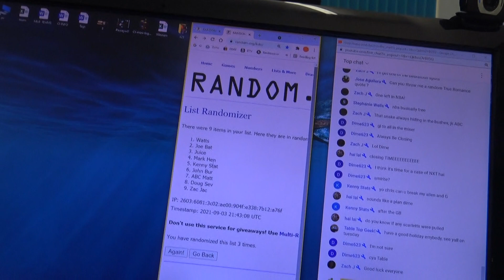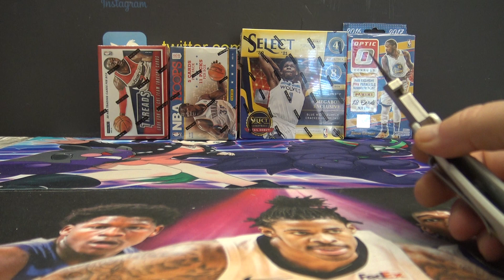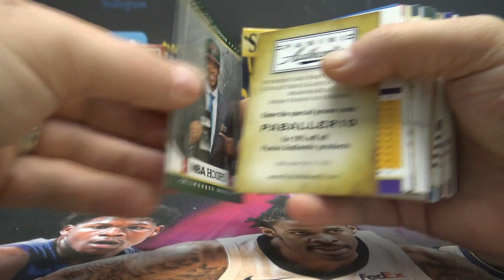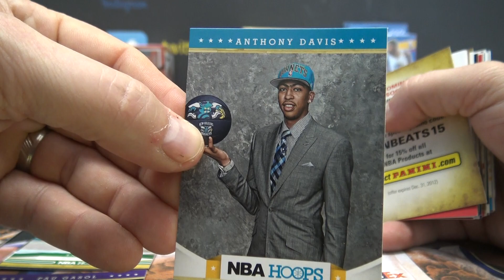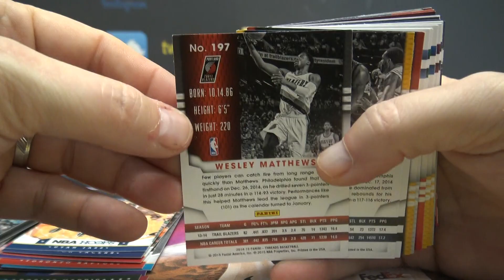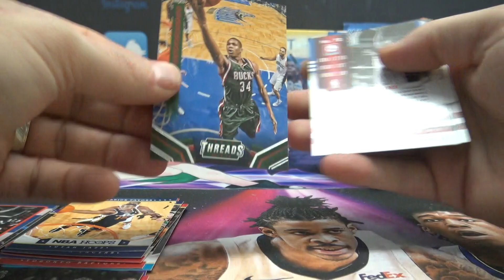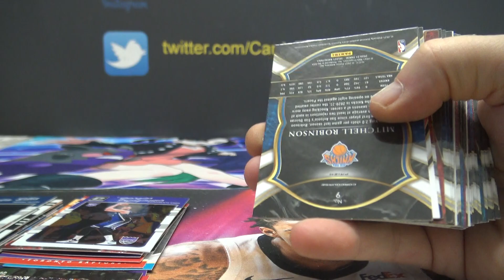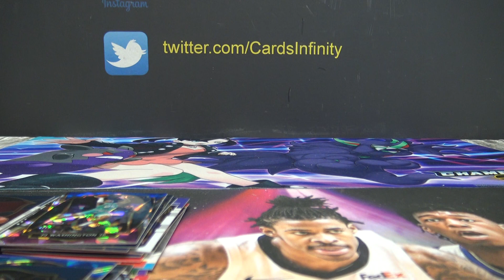2012/13 to 2020/21 NBA Basketball 4 Box Serial s Break